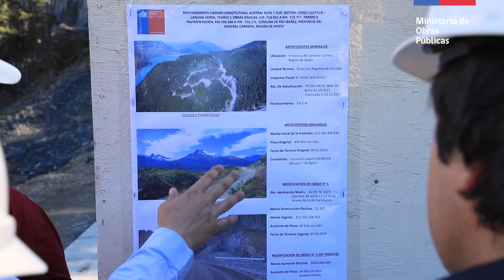subsecretario de obras Públicas Lucas Palacios inspecciona pavimentación de la carretera austr